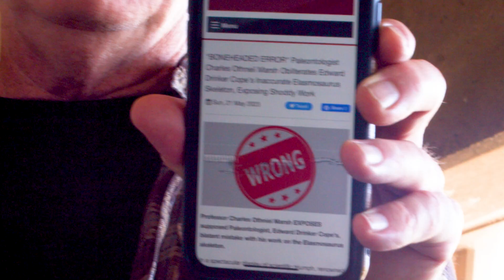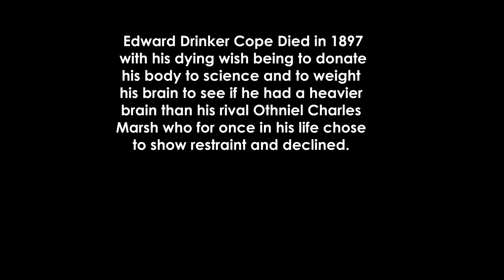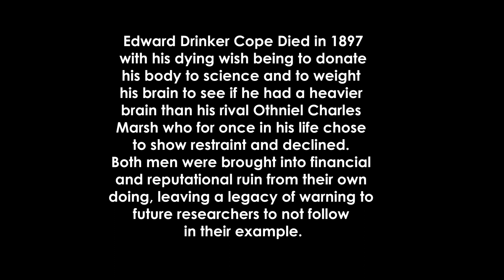The Ballad of Bones